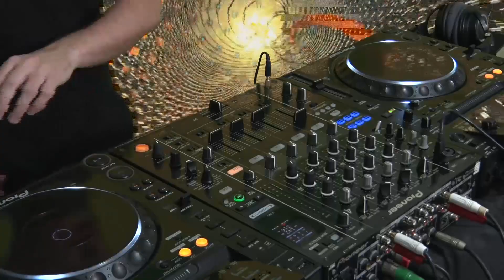PHANTOM LIVE SESSIONS #10 | COPYCAT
🏴‍☠️ PHANTOM UNIT 🏴‍☠️
An Independent Label 🇧🇷 of Psychedelic & Progressive Trance.